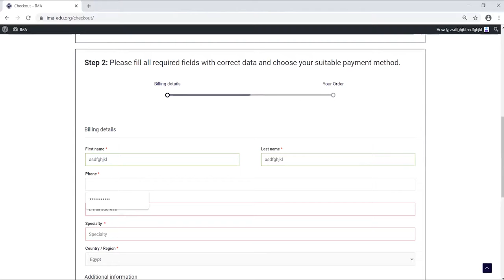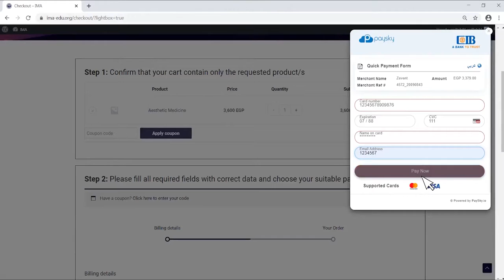How to Register in IMA E-Learning Platform?